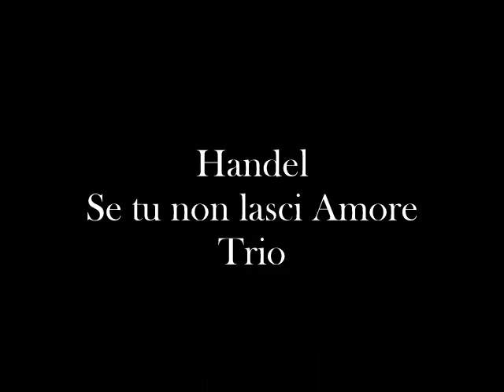Handel : Se tu non lasci Amore - TRIO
G.F. Handel : Se tu non lasci Amore - Trio
E. Kirkby
J. Nelson
D. Thomas
C. Hogwood